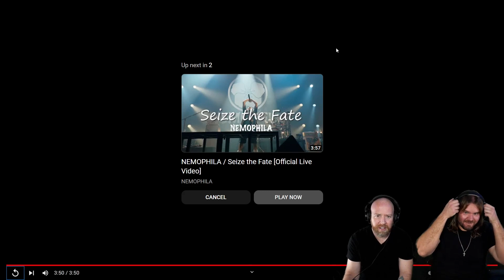Musicians react to hearing NEMOPHILA / Change the world [Official Live Video]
We're bringing back NEMOPHILA with a new release from them!

Here's our reaction to NEMOPHILA / Change the world [Official Live Video]